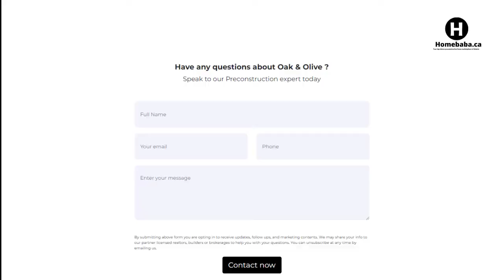Oak and Olive West District Calgary Preconstruction home - Homebaba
Oak & Olive is envisioned as a mixed-use hub where future residents will have access to a cluster of amenities right at their front door – including a new grocery store, retail businesses, cycle paths and transit options – as well as a new public park directly beside Oak & Olive, featuring a playground, bocce ball courts and skating area.

Oak & Olive is a condo Project from Truman Homes.